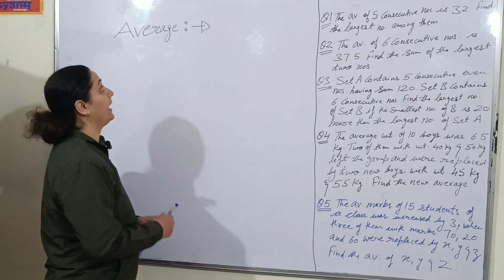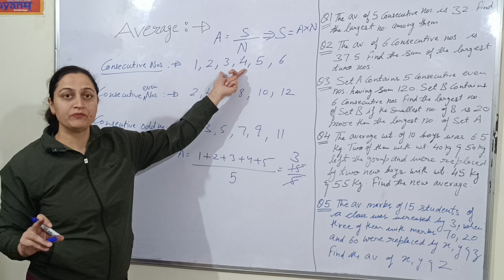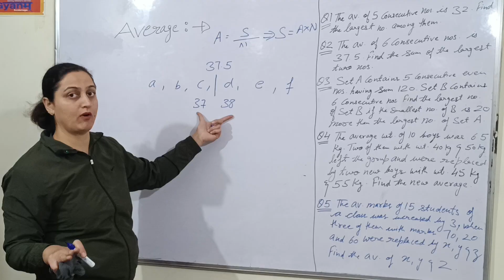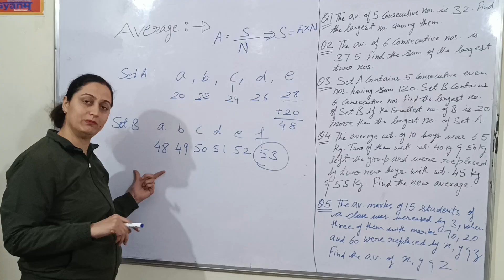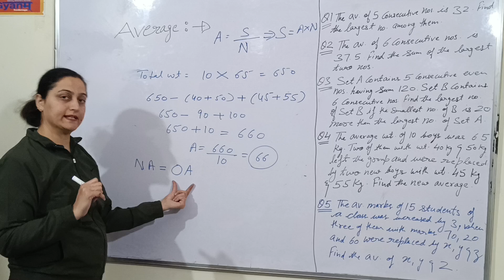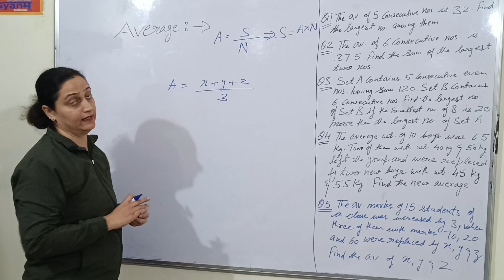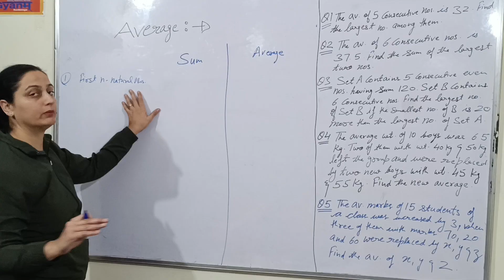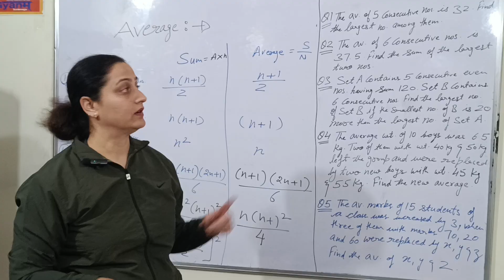Average coaching education competative ssc govt banking hptgt hpssb hppsc